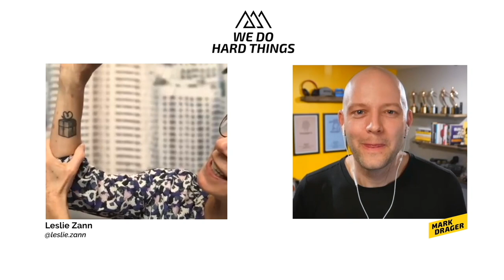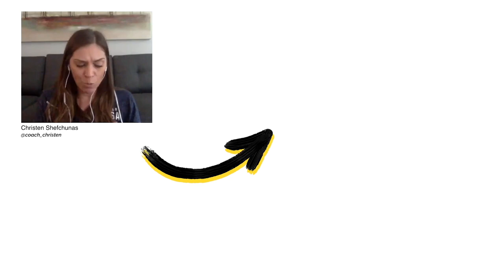The Strategy That Will CHANGE YOUR LIFE | Leslie Zann on We Do Hard Things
Today’s guest thought she had it all - career, health, relationships… and then, one day, as she watched her marriage fall apart, and the business go sideways, she realized that she didn’t have it all.  That in-fact, she had been settling in the most important areas of her life - settling for “good enough”

But as she shares in her new book, Outrageous Achievement, not only did she not have to settle, she was able to turn everything around, and then some.

You have to hear this story.

So please help me welcome to the We Do Hard Things Podcast - Leslie Zann